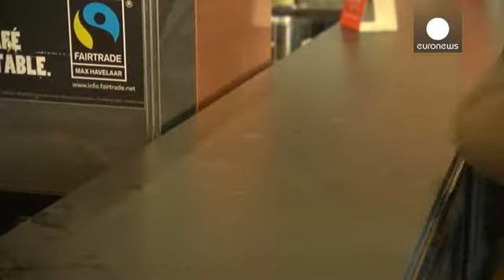Στη Βρετανία από την Ολλανδία η έδρα των Starbucks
Την μετακίνηση της ευρωπαϊκής έδρας της από την Ολλανδία στη Βρετανία ανακοίνωσε η γνωστή αλυσίδα καφέ Starbucks.

Αυτό βέβαια θα έχει ως συνέπεια να πληρώνει περισσότερους φόρους.

Εκπρόσωπος της εταιρείας ανακοίνωσε ότι θα δημιουργηθούν 100 νέα καταστήματα στη Βρετανία και θα δημιουργηθούν χίλιες νέες θέσεις εργασίας.